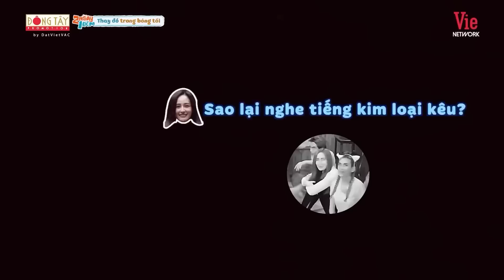Dương Lâm hơn thua ra tới Huế để đọ 6 múi với Song Luân, đi đâu cũng "khoe" mình có múi bụng